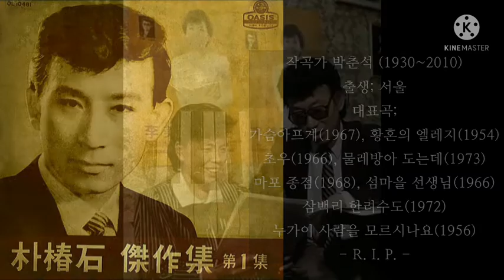애수의 눈동자(박춘석's)/이미자/哀愁の瞳/イ·ミジャ/1967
unavoidable
*애수의 눈동자 (1967)/reupload
이미자 (26세)
한운사 작사 / 박춘석 작곡

*보슬비 나리는 밤 창가에 기대여 담배연기로 동그라미
그리며 무슨 사연에 잠겨있는 것일까 하소연 하는
애수의 눈동자 아름다운 여인아 아름다운 여인아

그림자 비치는 밤 달빛을 우러러 담배연기로 동그라미
그리며 무슨 수심에 젖어있는 것일까 하소연 하는
조용한 눈동자 아름다운 여인아 아름다운 여인아/